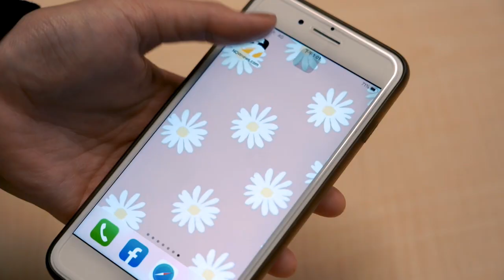周曉涵大抓賀軍翔胸部 自曝：我是參考小S